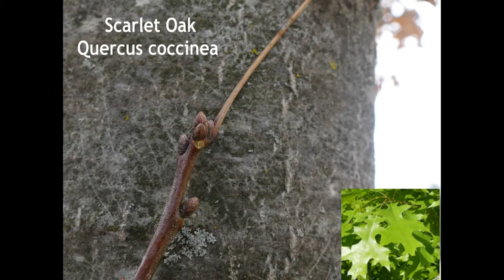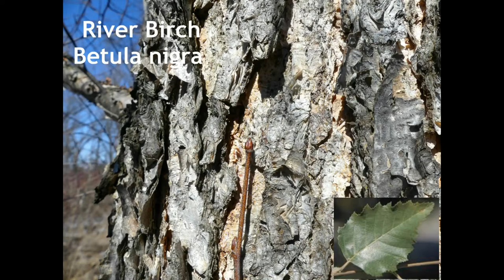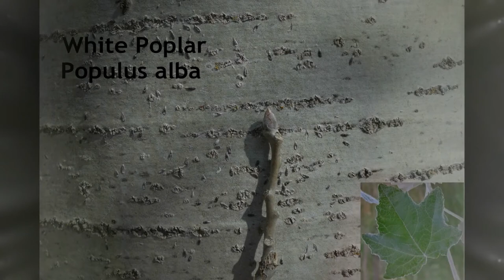Tree Identification Part 3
Here is the third tree identification video (there may be a one more). Be watching the store page - all images on these videos will be made into a PDF publication soon! (Store

The images of the trees in this video were taken in Ontario.

Although still in its "growing" stage, be sure to check out edible trees at our web

Thank you to Jason Shaw for use of his incredible music that is used in this video!

Every effort possible has been made in an effort to make proper identification.

Not all trees in this video have edible parts!